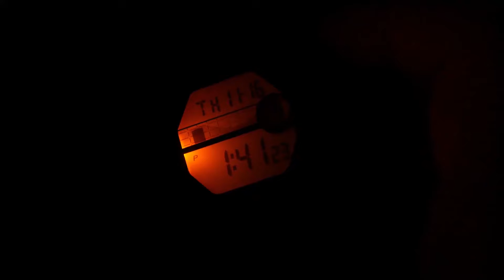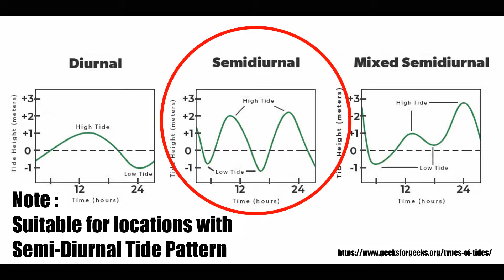Casio WS-1300H Review: Everything You Need To Know About The Tide Graph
In this WS1300H review video, we will take a closer look at Casio WS-1300H, also what is Semi-Diurnal, tide graph, and moon phase? All things you need to know about its features.

00:00 Specifications
01:15 Details
01:42 Buttons
02:05 Case and Bezel
02:31 Backplate
02:51 Band / Strap
03:23 Display and Backlight
03:59 Functions
04:30 Tide Graph and Moon Phase
06:05 Comfortable?
06:28 Pros and Cons
07:20 Conclusions